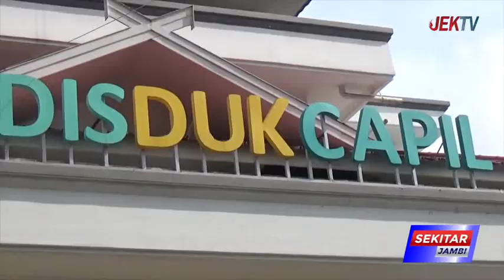120 WNA TERCATAT DI DUKCAPIL KOTA JAMBI